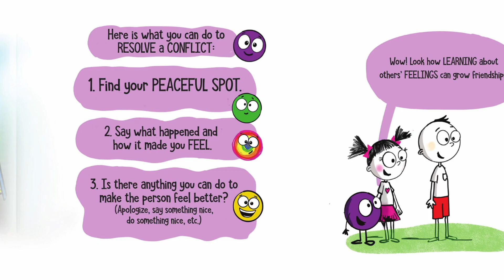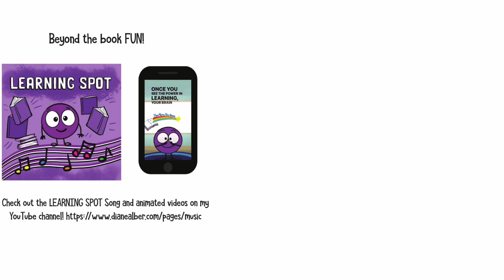📚📖🔖🎒 Kids Book Read Aloud: A Little SPOT of Learning: A Story About Managing Emotions!!! 📚📖🔖🎒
𓍢ִ໋☕️✧˚ ༘ ⋆📖⊹ ˖.𖥔 ݁ ˖𓍢ִ໋☕️✧˚ ༘ ⋆📖⊹ ˖.𖥔 ݁ ˖𓍢ִ໋☕️✧˚ ༘ ⋆📖⊹ ˖.𖥔 ݁ ˖𓍢ִ໋☕️✧˚ ༘ ⋆📖⊹ ˖.𖥔 ݁ ˖𓍢ִ໋☕️✧˚ ༘ ⋆📖⊹ ˖.𖥔 ݁ ˖

Book Title:- 📚📖🔖🎒 Kids Book Read Aloud: A Little SPOT of Learning: A Story About Managing Emotions!!! 📚📖🔖🎒
Written by:-  Diane Alber
Illustrated by:-  Diane Alber

about the book: A brand new PURPLE SPOT is joining the little SPOT team! Everytime you learn something new so many emotions can pop up. So, LEARNING SPOT is there to help you manage your emotions while you LEARN!

Other Playlist for book:-